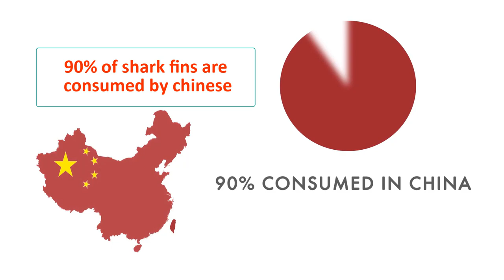Humans Are Destroying Sharks!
Americans are most afraid of sharks, and sharks are most afraid of... Chinese people. That seems like a joke, but it's true. Americans watch many horror movies about sharks, so they are obsessed with man-eating sharks, and Chinese people consider shark fins to be a precious, expensive and luxurious dish, so they make sharks all over the planet are being exterminated for their fins